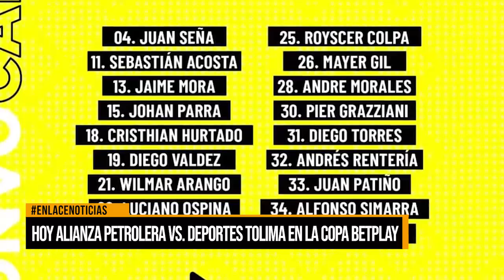Hoy Alianza Petrolera vs. Deportes Tolima en la Copa Betplay